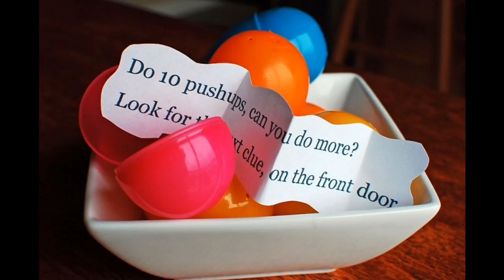Cool Easter egg ideas for kids